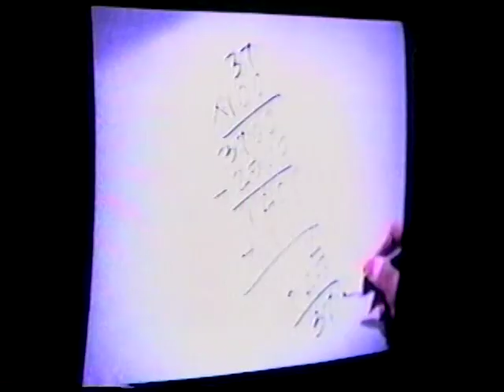Tape of me and my friends part 5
The tail end of that party and continuation of the day i bought my then new TV. Part 5 of the video.